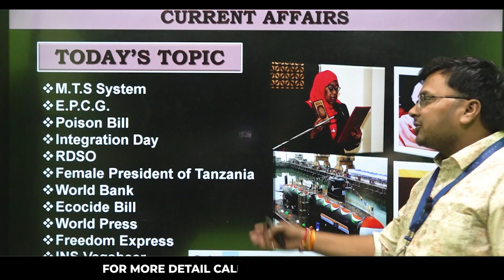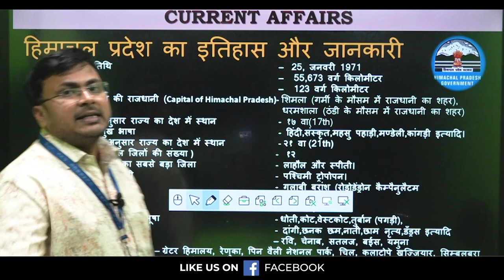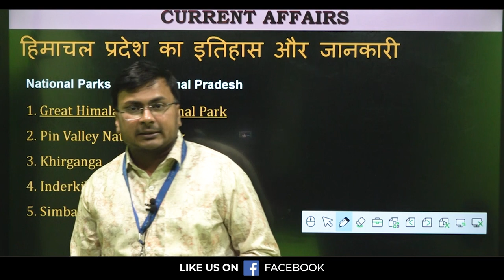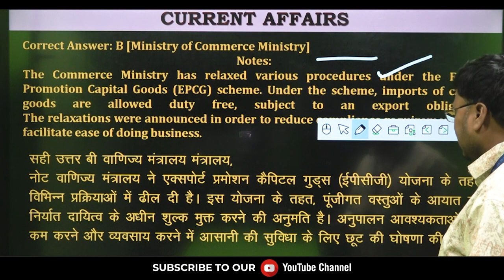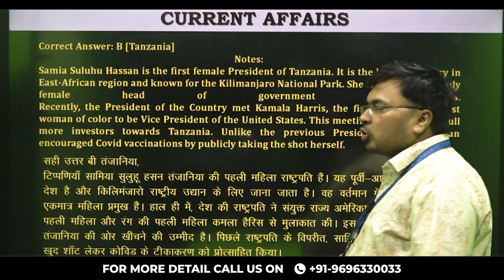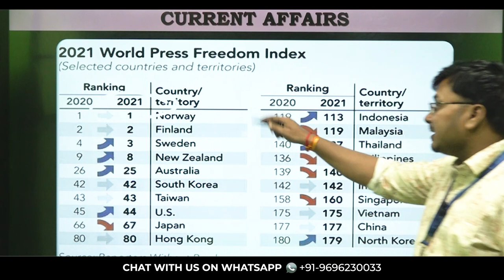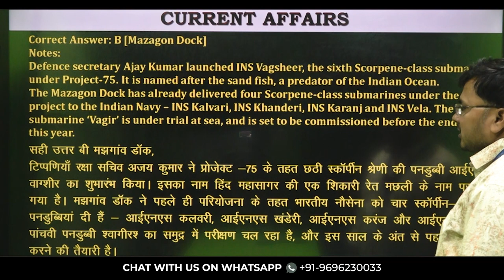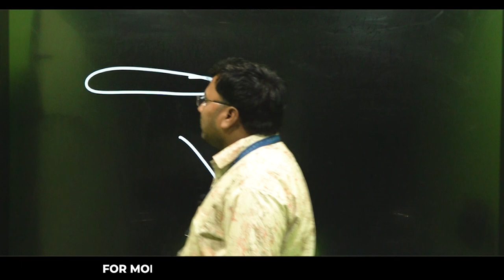Weekly Current Affairs | Current Affairs for All Defence Exam | MKC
Latest Current Affairs of April 4th week .  A must watch video for all Defence Aspirants.

-- Chapter-wise Notes
-- Live Test
-- Assignments
-- Doubt Counter
-- Interactive Session

Medical Standards,
Physical Criteria,
Syllabus,
Exam Pattern,
Sample Paper,
Exam Tips and Tricks,
Exam Notification,
Exam Date,
Selection Process,